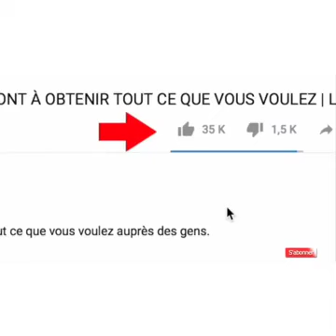🔥Urgent: L'ex femme de Moise mbiye a tout dévoilé. ils m'ont piégé ; elle a dit.